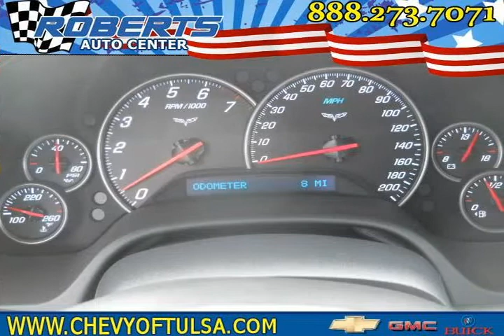2012 chevrolet corvette Red Pryor OK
Autos & Vehicles

Year: 2012
Make: chevrolet
Model: corvette
Ext Color: Red
Int Color: black

Dealer's Name: Roberts Auto Center
Dealer's City: Pryor
Dealer's State: OK
Dealer's zip: 74337

Air Conditioning, Anti Theft, Auxiliary Power Outlet, Cruise Control, Fog Lights, Keyless Entry, MP3 Player Dock, Passenger Air Bag, Power Mirrors, Remote Trunk Release, Satellite Radio, Side Curtain Air Bag, Steering Wheel Audio, Tilt Wheel, Traction Control, Vanity Mirrors

Cities where people might be interested in this vehicle as well:
Pryor

1G1YE2DW4C5104103